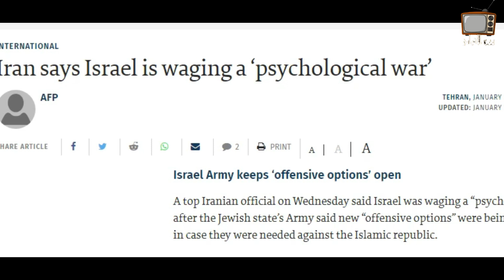Attack on Israeli embassy in India | why Israel and India blaming Iran? |Middle east crisis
Attack on Israeli embassy in India | why Israel and India blaming Iran?

Support us!